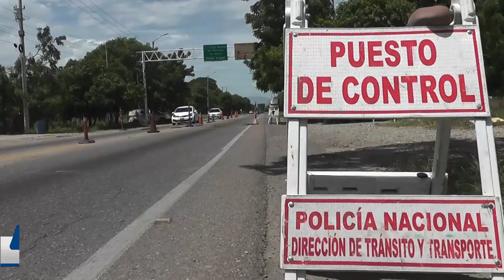APREHENDIDOS SOFISTICADOS RADIOS DE COMUNICACIONES PORTÁTILES